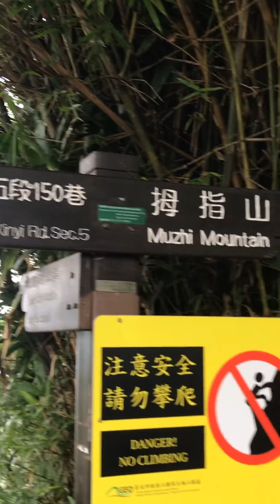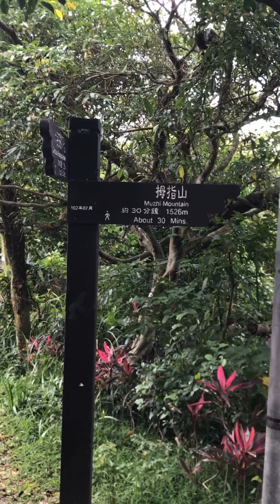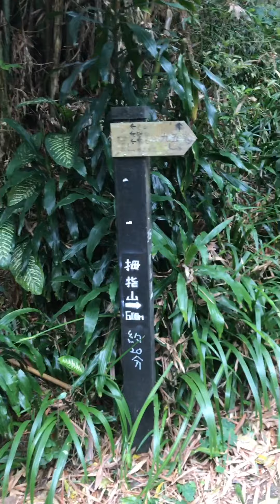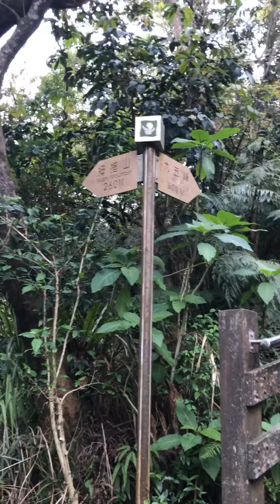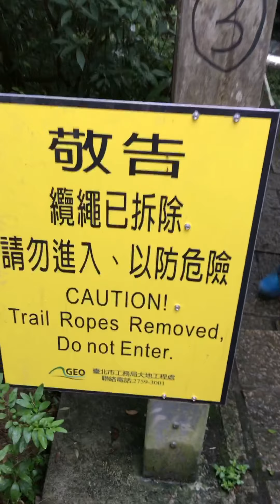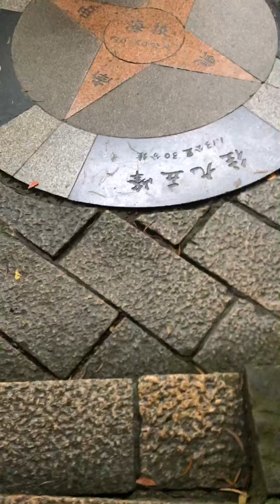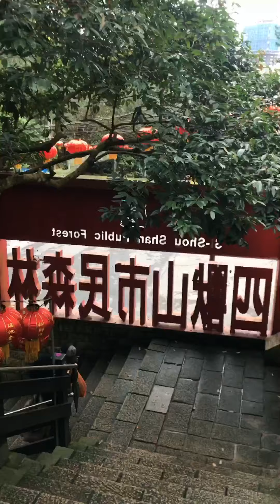姐姐妹妹出遊趣 #006 | 象山👉🏻拇指山👉🏻九五峰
2920/4/26
象山👉🏻拇指山👉🏻九五峰
Cherry、Dino、姐姐、妹妹